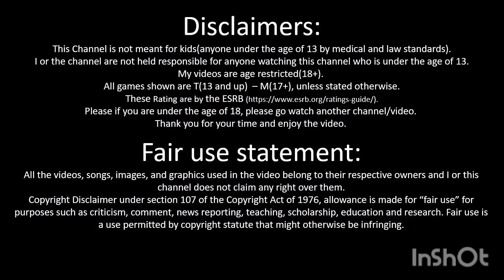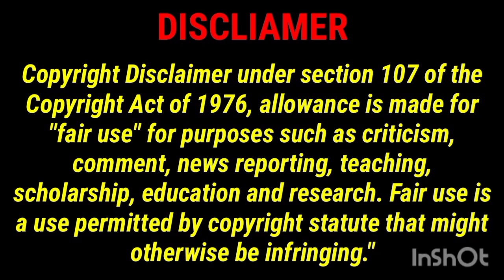The Internet TurnedNegative Towards Rihanna Because She Called HerNewborn Fine As WineShe Don't Care